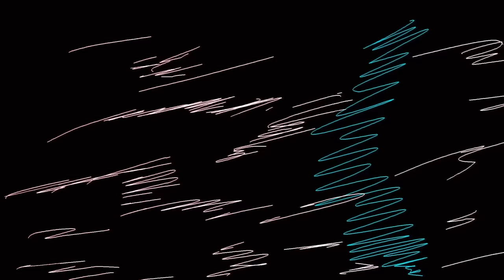Corrupted Annoying Orange vs Peppa Pig Family “SLICED BACON” | Come Learn With Pibby x FNF Animation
Peppa Pig Family VS Corrupted Annoying Orange “SLICED BACON” | Come Learn With Pibby x FNF Animation

FNF Sliced But Pibby Peppa Pig Vs Annoying Orange Sing It (FNF Sliced Cover) -Friday Night Funkin

* *THIS IS FAN ANIMATION / NON-CANON**

Original Animation Concept/ Fan-Story by: IDOL Toons
Animated by: Kiel

Awesome Cover credits to:
FNFeveryone